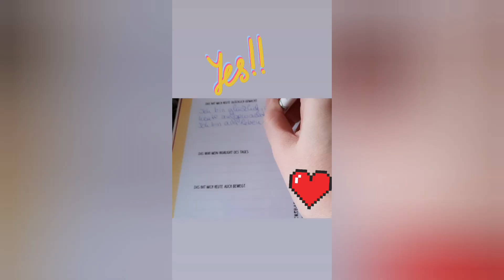😘🐰 vlog Achtsamkeit relax Asmr german positiveaffirmations shortvideo fyp journaling hello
Hey ihr Lieben! ♡ ich  möchte euch dabei helfen zu entspannen und zu relaxen! Deshalb habe ich einen ASMR Kanal erstellt 💗schaut gerne vorbei auch bei meinen anderen Videos ! ICH HABE Listen errstellt für euch. Viel Spaß damit. Vielen lieben Dank 💗🥰

Fühlt euch gedrückt von mir.

 Küsschen 😘💗